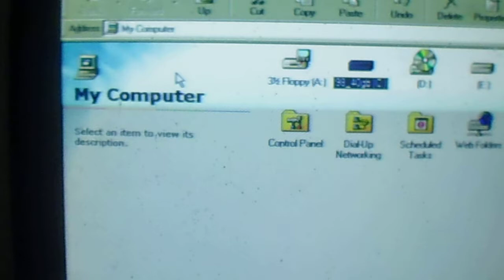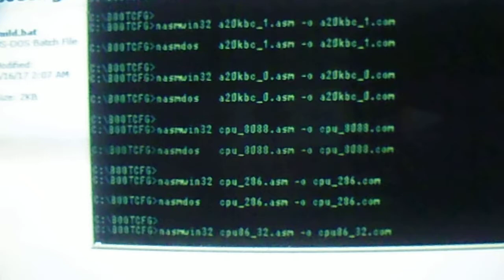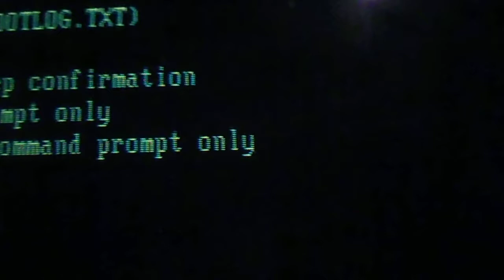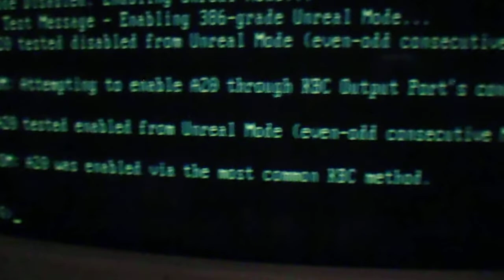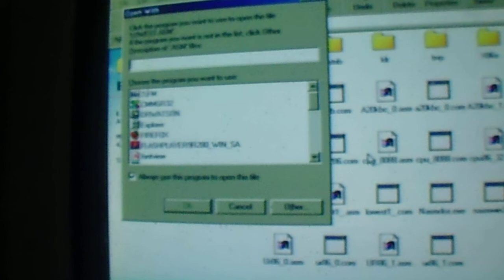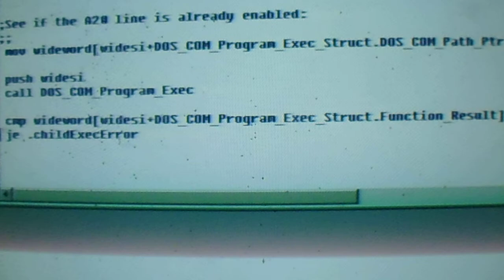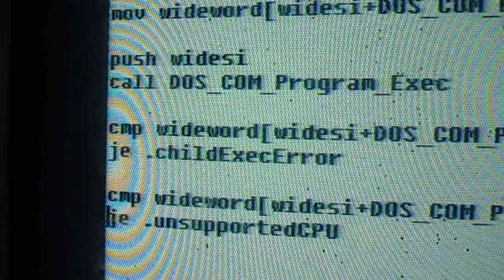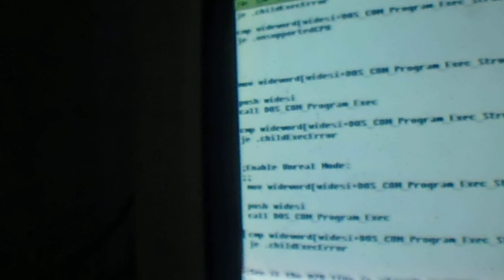BOOTCFG version 2017-06-16 (Assembling and Running)